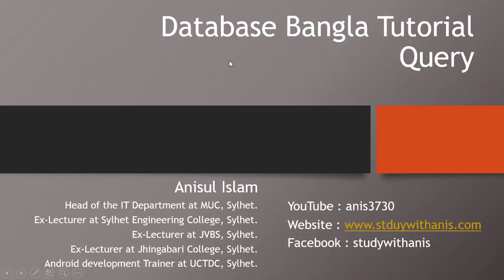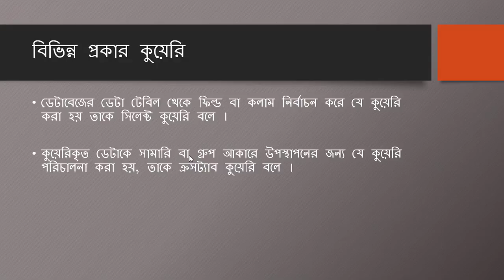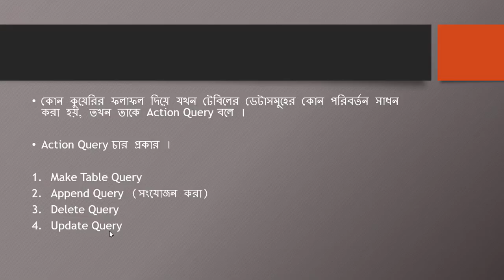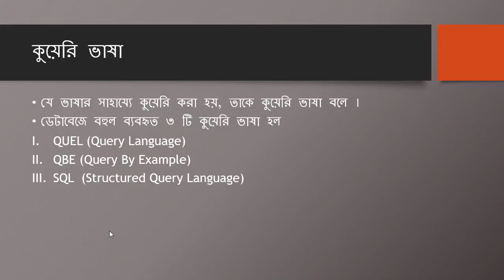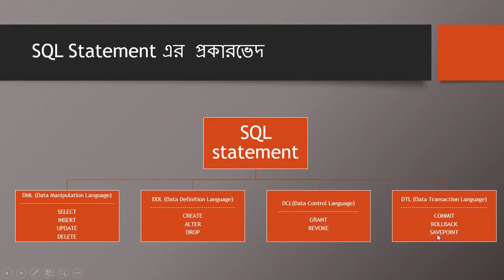Bangla Database Tutorial 10 : Query Languages | SQL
➡️ In this video, I will discuss query languages.
⭐️ Video Contents ⭐️
⌨️ (00:00) Intro
⌨️ (00:15) query languages
⌨️ (5:45) outro